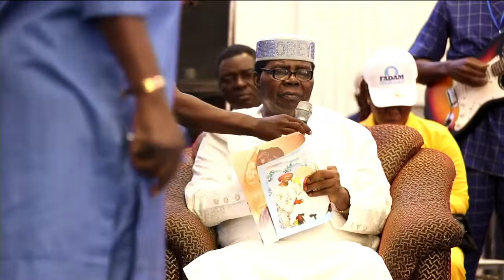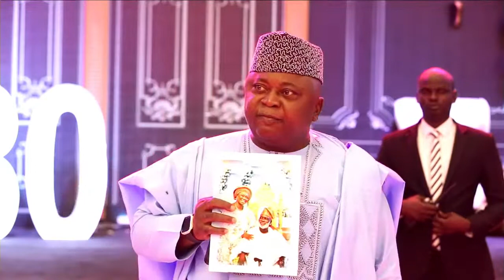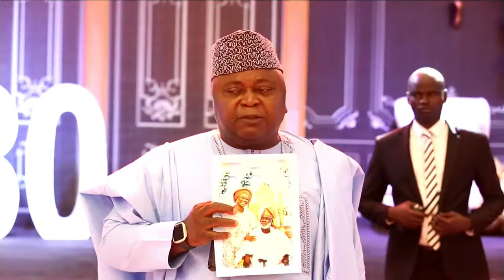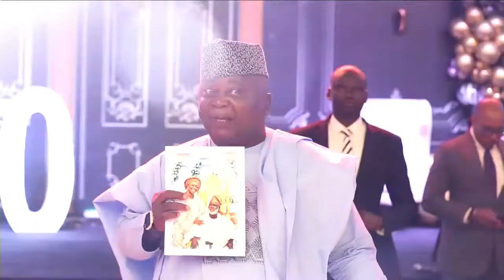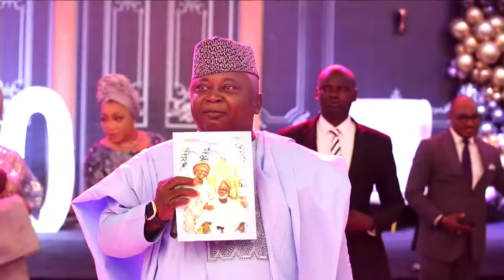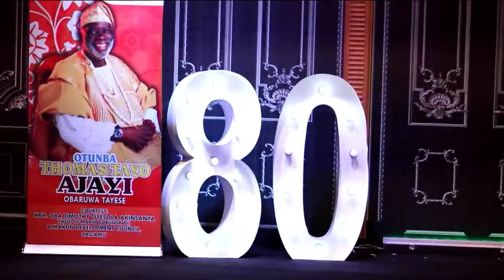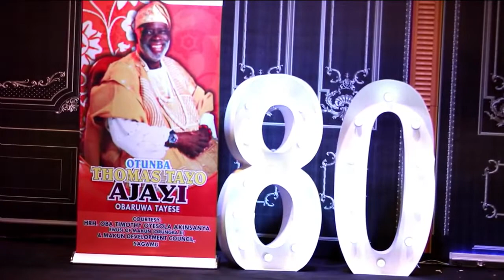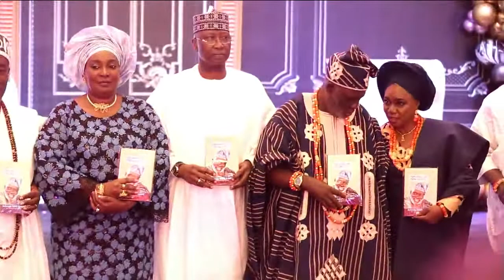80TH BIRTHDAY OF OBARUWA THOMAS TAYO AJAYI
CELEBRATING AN ICON